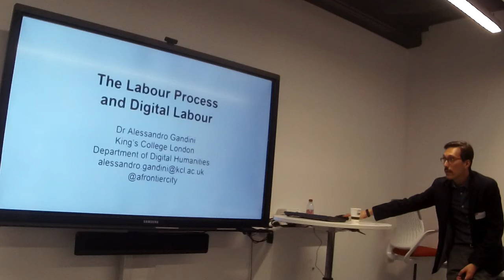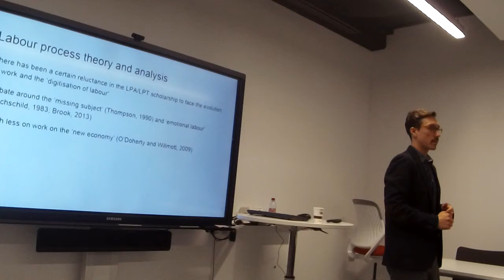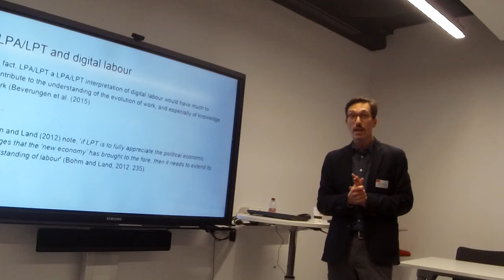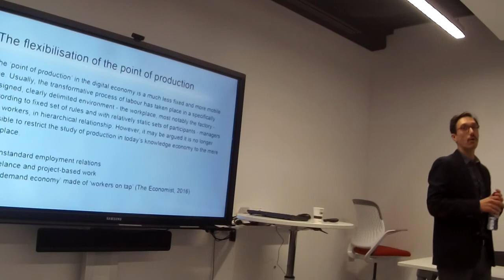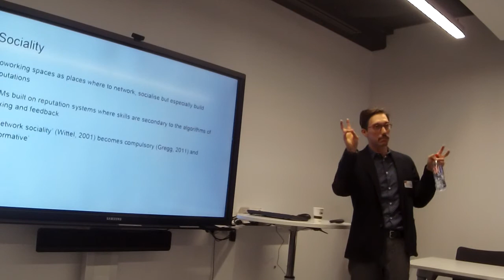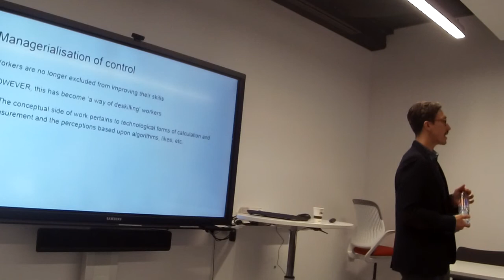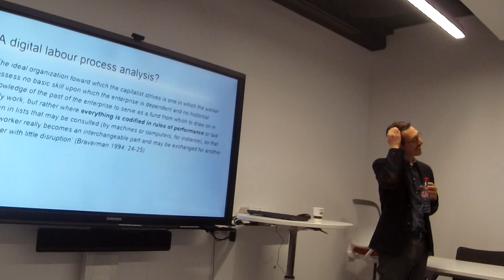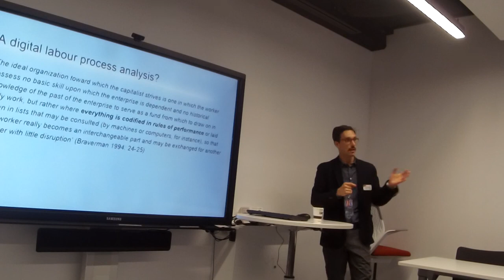Alessandro Gandini on "Labour process and digital labour" - PART 1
Presentation given at the conference "Digital Labor and data science" by em lyon business school, Paris, October 21, 2016.

Alessandro Gandini is Lecturer in Digital Media Management and Innovation, King's College.